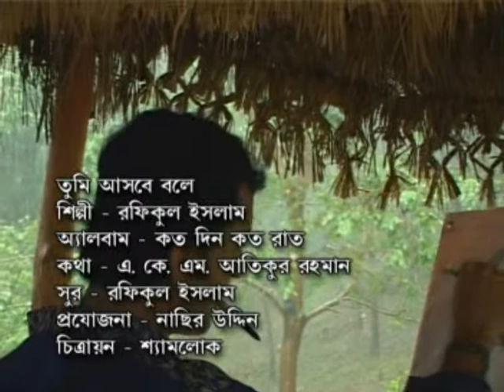TUMI AASBE BOLE Koto Din Koto Rat Path Chaye Thekechi | Rafikul islam | Album Koto Din Koto Rat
Song - Tumi Asbe Bole
Singer - Rafikul Islam
Lyricist - A. K. EM. Atikur Rahman
Artist - Subir, Bebi
Album - Koto Din Koto Rat